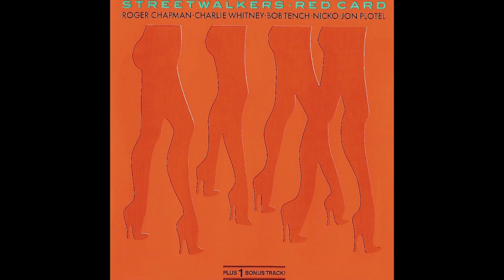07 Streetwalkers - Shotgun Messiah